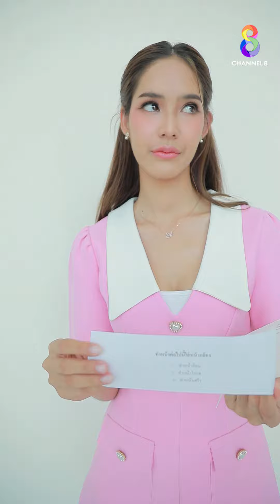ภารกิจนี้เพื่อ "เบิ้ล-ใบหม่อน" | เพลงรักรอยแค้น ช่อง8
ภารกิจนี้เพื่อ "เบิ้ล-ใบหม่อน" 😍 พวกเขาจะทำสำเร็จมั้ยต้องดู

📺 เพลงรักรอยแค้น ออกอากาศทุกวันจันทร์ - พฤหัสบดี เวลา 18.00 น. ทาง
📺 สามารถดูย้อนหลังที่แรกได้ที่ TrueID เวลา 19.00 น. คลิก